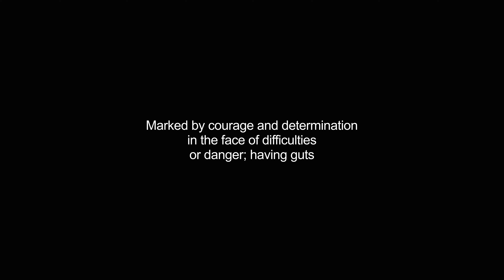gutsiest video Dictionary meaning and pronunciation